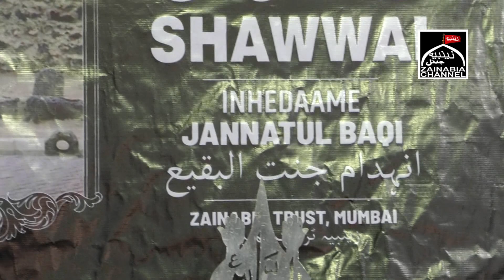Majlis Inhedam e Jannatul Baqi By Maulana Aqeel Turabi | Zainabia Imambada 1440 Hijri (2019)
Zainabia Channel
For any feed back kindly call on 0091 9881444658/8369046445/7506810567
All the Content uploaded on Youtube from Zainabia Channel are Subjected to Copyright and Claims.